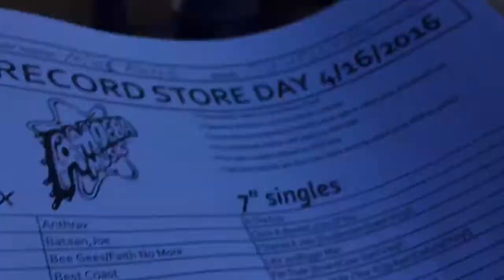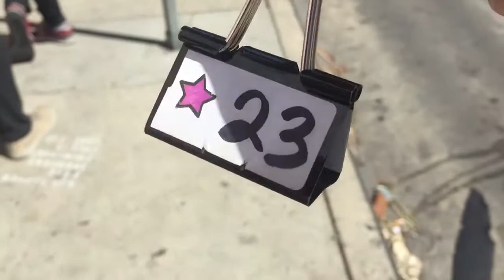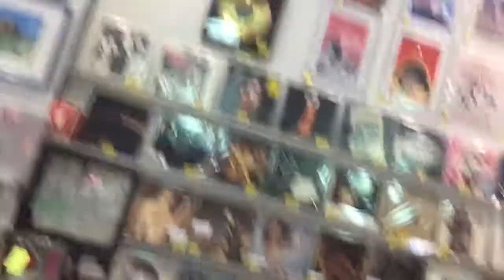Record Store Day 2016 VLOG!! (PART 1)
My friend Kevin and I went to Record Store Day at Amoeba Music, and this is what happened...